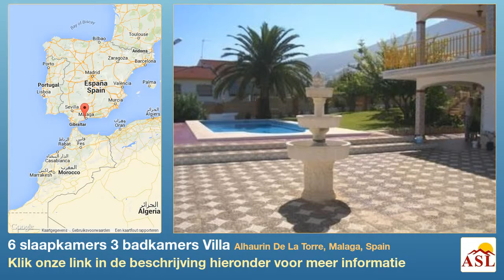6 slaapkamers 3 badkamers Villa te Huur in Alhaurin De La Torre, Malaga, Spain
Meer informatie op Villa te Huur in Alhaurin De La Torre, Malaga, Spain met 6 slaapkamer, 3 badkamers

Villa 1000m2 perceel in een van de beste ontwikkelingen in Alhaurin , op slechts 2 minuten lopen naar de winkels , scholen, vervoer . 6 slaapkamers , 3 badkamers , lounge met open haard , a / c , groot terras , mooie tuin , inde kelder heeft 2 slaapkamers, berging en heeft een aparte ingang bestaat uit het onderhoud van de tuin en het zwembad .Het is gestoffeerd .
Perfecte locatie, op slechts 15 minuten van de Costa del Sol , op 10 minuten van de luchthaven van Malaga en 5 minuten van de nieuwe snelweg
1 maand borg , water en elektriciteit uit elkaar .